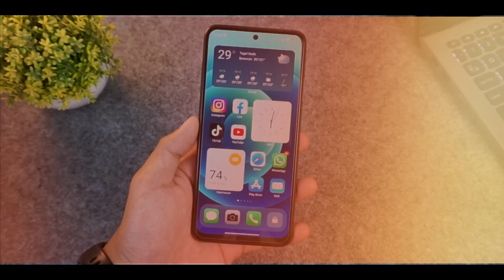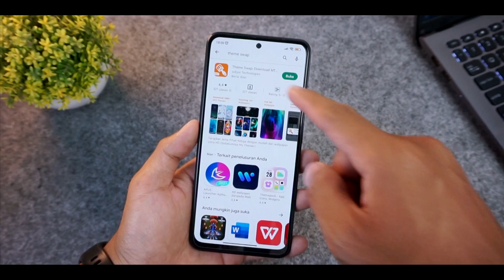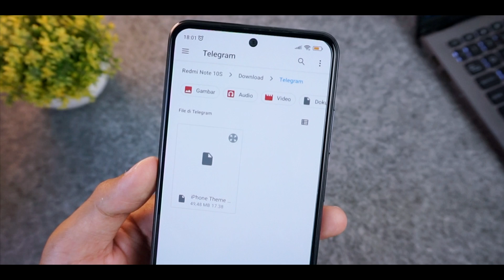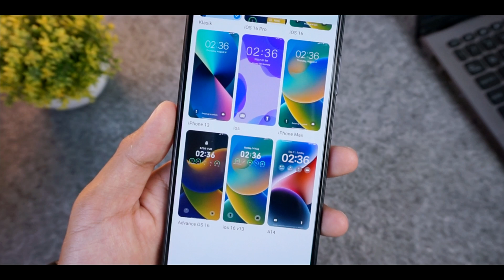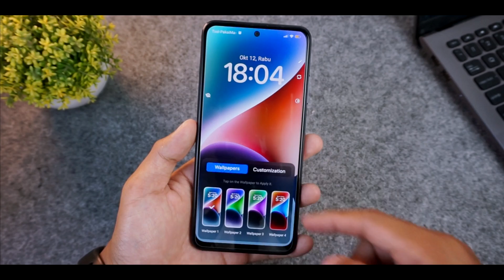XIAOMI JADI IOS 16 !!😱, Nih Cara Merubah Tampilan Xiaomi menjadi iPhone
Video kali ini kita membahas Cara Merubah Tampilan Xiaomi menjadi iPhone